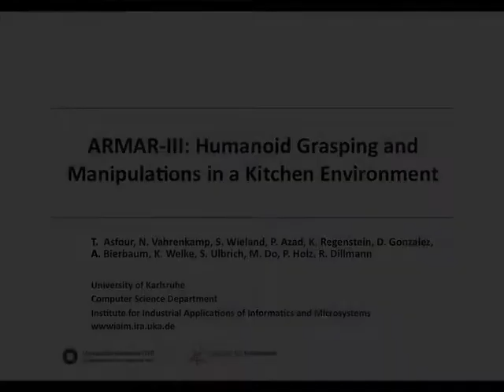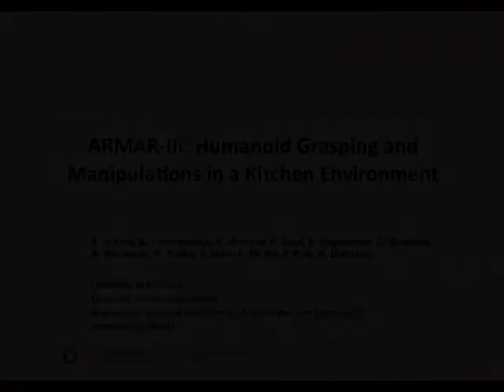ARMAR-III: Humanoid Grasping and Manipulations in a Kitchen Environment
Karlsruhe Institute of Technology (KIT)
Institute for Industrial Applications of Informatics and Microsystems